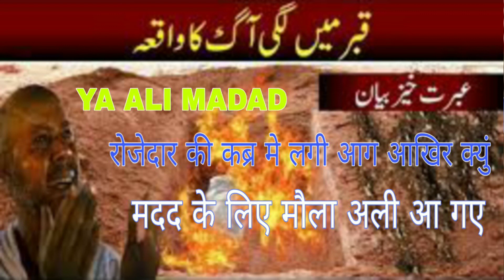Rozadar par huaa azab madad ke liye maula ali aa gae।।।ramzan new vidio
Hawala faizan e ramzan faizan e sunnt